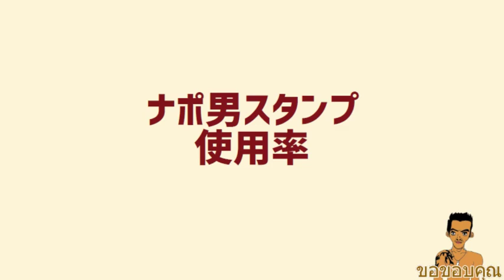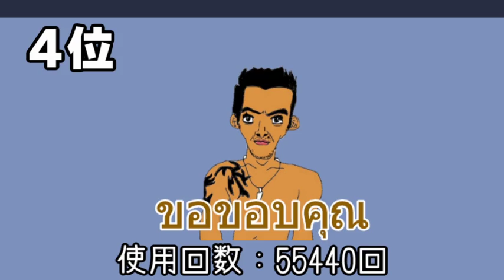ナポリの男たちLINEスタンプ、どれが使用率一位なの？【ナポリの男たち切り抜き】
ナポリの男たち、チャンネル無料放送の切り抜きです。
ナポリのスタンプ使用率を測ってみた回(メンズメイク実況)です